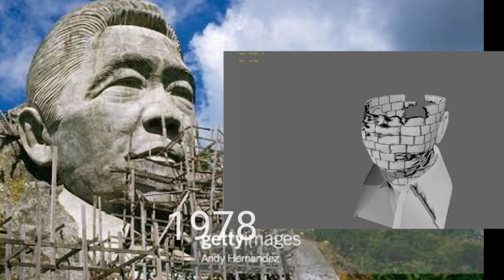Ferdinand Marcos bust-ibaloi Benguet structure-Anselmo dayang-historical